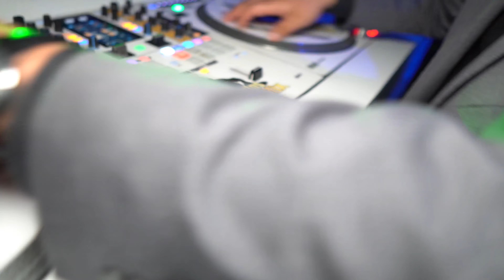DJCARLOSNDMIX OPEN DANCE FLOOR 04-2023